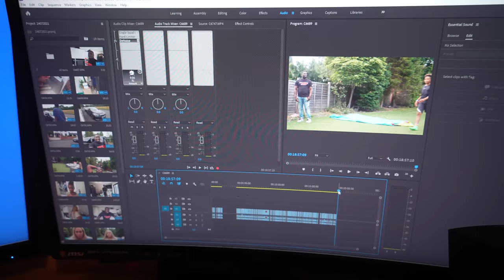WE SURPRISED OUR KIDS WITH A TRIP TO THE TRAMPOLINE PARK!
BIRMINGHAM
B42 9NQ